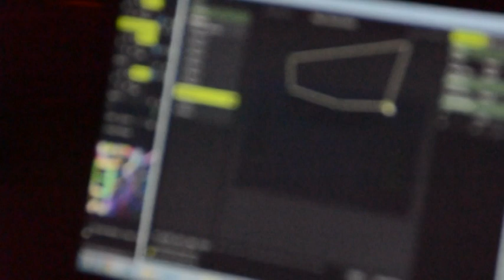BRITISH NIGHT 4 Cianjur 2012